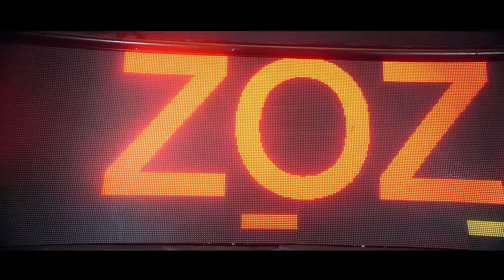Tchamgnagalé _ ZoZani (clip) interlude Grand M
Tchamgnagalé _ ZoZani

Réalisation : Maliba production
Beatmaker : Kimi Tamba
Studio : Bunker Studio
Interlude : Grand M